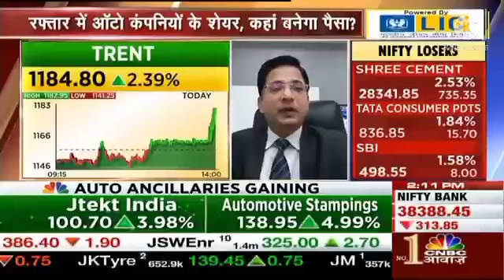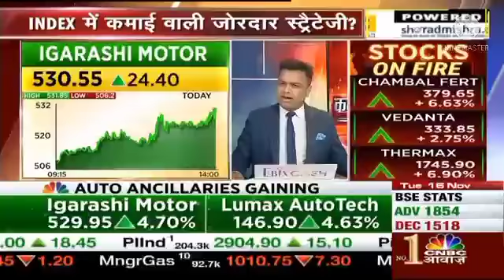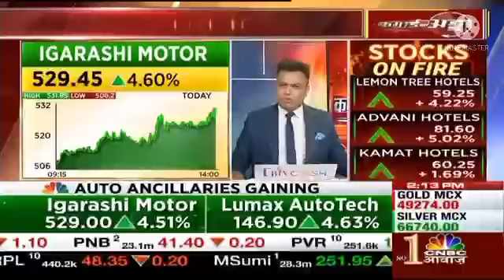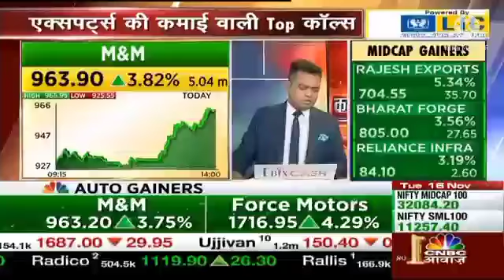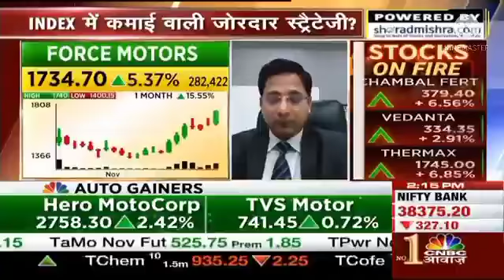CHAMBAL FERT SHARE TARGET | TRENT PRICE | IGARASHI MOTORS | BOSCH SHARE | M&M SHARE | FORCE MOTORS